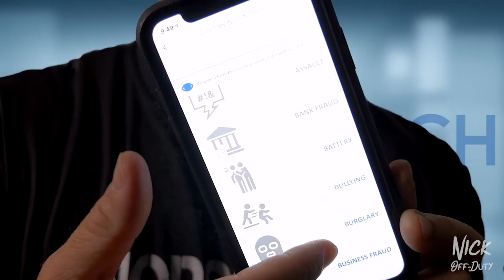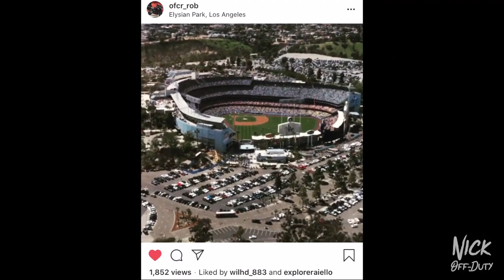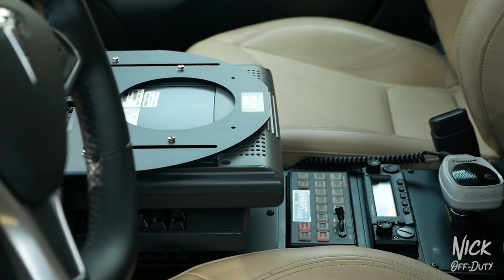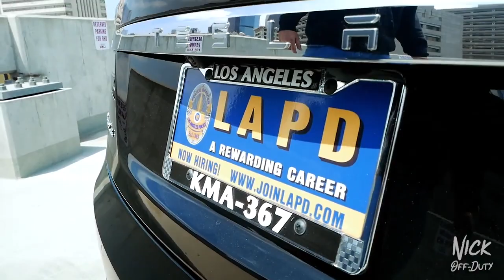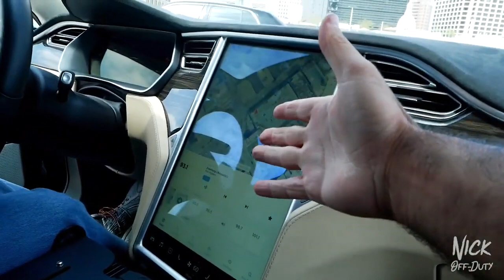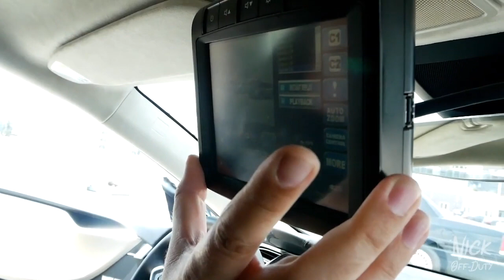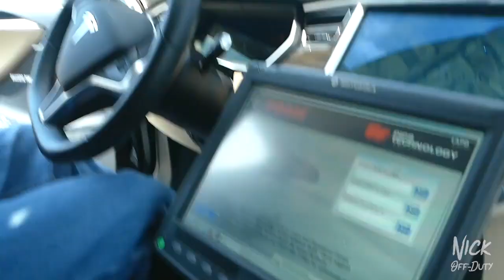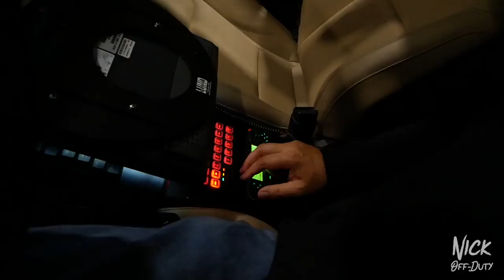POLICE CARS LAPD TESLA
Yes you read that title correctly, a LAPD Police TESLA!